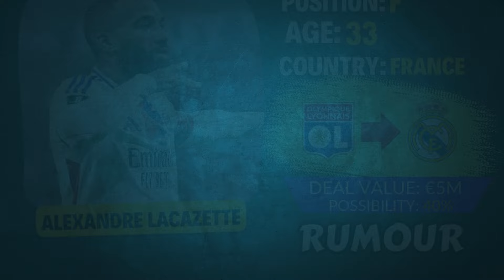🚨 ALL LATEST CONFIRMED TRANSFER AND RUMOURS 2024, 🔥 Grealish, Marmoush, Ederson✅️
NEW CONFIRMED & RUMOURS TRANSFERS WINTER 2024🔥
Olise to manchester united, Grealish, Marmoush, Ederson...💰

football transfer rumors
summer transfer rumours
soccer confirmed transfers
epl transfer news 2024
latest transfer news 2024 confirmed today
manchester united summer transfer targets 2024
transfer market football
arsenal transfer news 2024
man city summer transfer
summer transfers 2024
what happened in the summer transfer window
kylian Mbappe to Madrid
Salah to Al Ittihad
Also in this video⚽: NEW CONFIRMED TRANSFERS WINTER 2024, CONFIRMED TRANSFERS, WINTER 2024TRANSFERS, NEW2024 FOOTBALL TRANSFERS,2024 CONFIRMED TRANSFERS, FOOTBALLTRANSFER NEWS, FOOTBALL TRANSFERS NEWS 2024, NEW50 CONFIRMED TRANSFERS 2024, NEW FOOTBALLTRANSFERS NEWS 2024, BIGGEST 2024 FOOTBALL TRANSFERS.